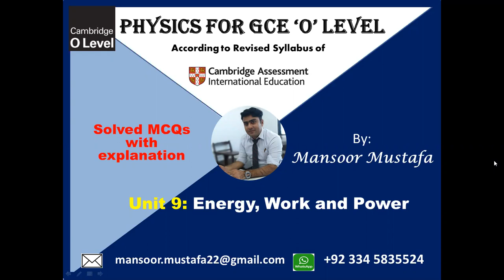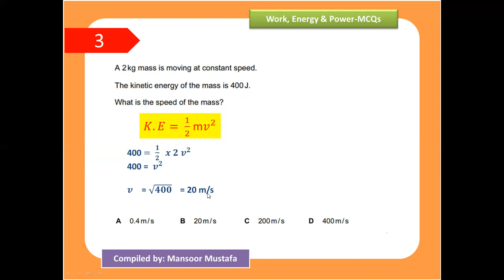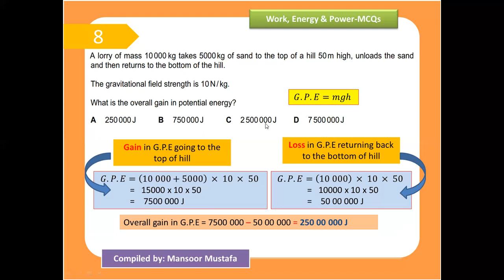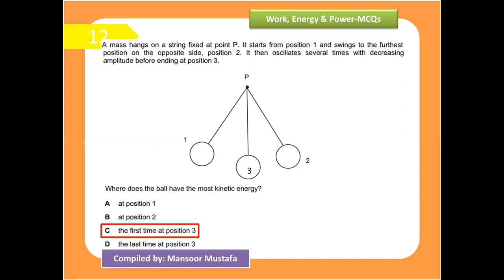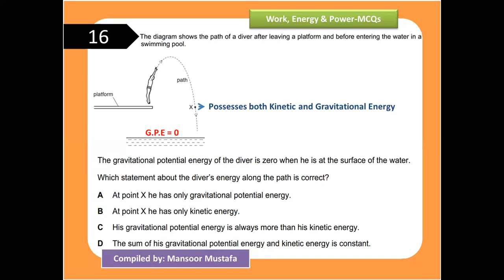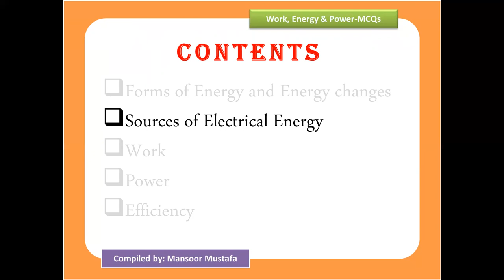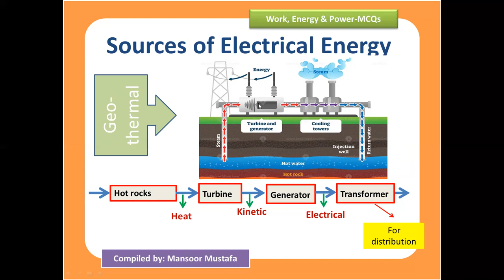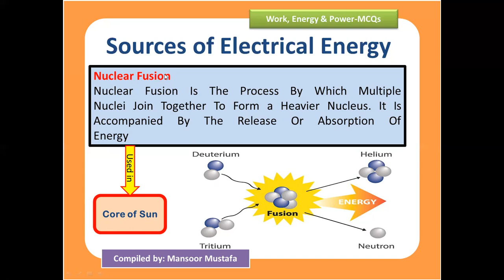Energy, Work and Power MCQs with explanation for O level/IGCSE Physics/Part 1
In this video I have explained the MCQs from the past papers of O level Physics for the topic of Energy, Work and Power